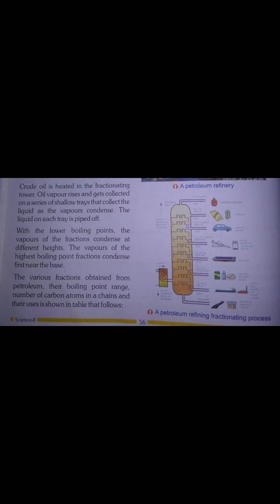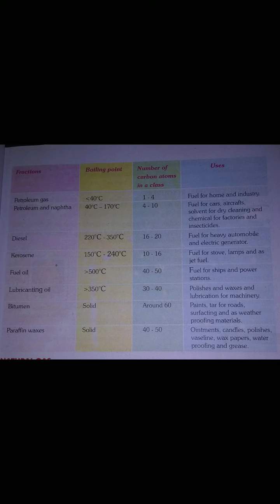CLASS-8th, Science, Ch-5 , Coal and Petroleum